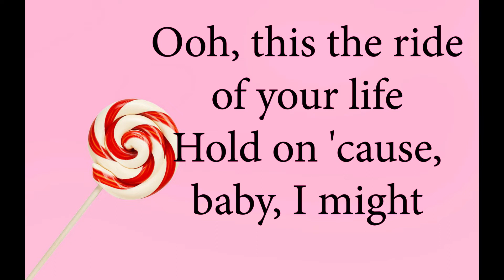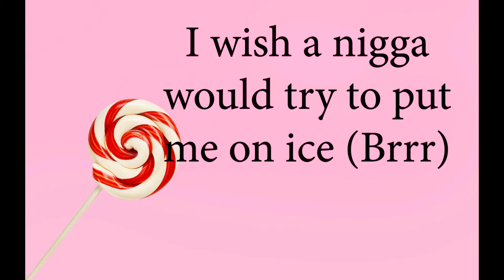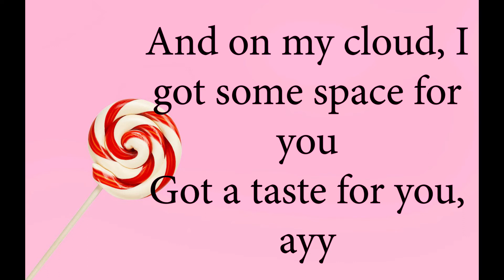Sweetest Pie - Megan Thee Stallion, Dua Lipa - (Lyrics)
or picture, please get in contact with us

(Lyrics):
[Intro: Dua Lipa]
(Mano)
You've never been to Heaven, have you?
(OG Parker)

[Chorus: Dua Lipa & Megan Thee Stallion]

I got the flavour that lasts, yeah, the sweetest pie (Uh-huh, uh-huh)
I might take you home with this, I might give you all of it (Yeah)

Hot girl shit, but I'm cold every season (But I'm)
Know he got that pipe, let him bust it 'til it's leakin' (Yeah, mwah)
Booty like a pillow, he can use it while he's sleepin' (Look)
Ain't the only one tryna be my one and only (Tryna)
Real thick, movin' slow, that body like codeine
He a player, but for Megan, he cuttin' the whole team (Hey, hey, hey, hey)
I wish a nigga would try to put me on ice (Brrr)
I ain't never had to chase dick in my life (Dick in my life)
Want that nasty, that freaky stuff (Freaky stuff)
Live under my bed and keep me up (Hey)

I got the flavour that lasts, yeah, the sweetest pie
I might take you home with this, I might give you all of it

More bounce to the ounce, pick it up, put it down (Woah)
Wanna put his Nutty Buddy in my Fudge Round (Bow)
Pussy tighter than a bitch, he ain't had it like this
He whipped, I know it's pissin' off his old bitch
I gotta let a dog know who really run things (Huh, ah)
[Interlude: Dua Lipa]

I might just give you a bite of the sweetest pie (Uh-huh, ayy, ayy, ayy)

[Outro: Megan Thee Stallion & Dua Lipa]
Me and Dua Lipa finna get the party lit (I might just give you a bite, I might just give you a bite)
Ah (Of the sweetest pie)

I might just give you a bite of the sweetest pie
Sweetest Pie